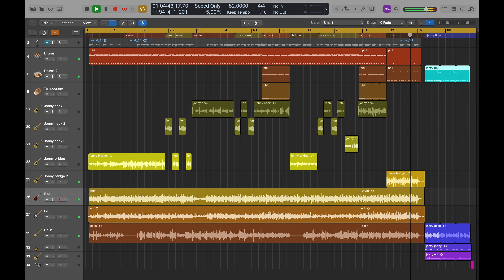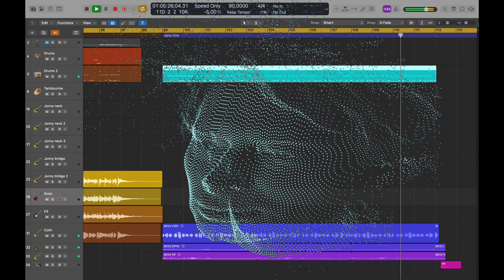Optimistic - Radiohead [Instrumental] [With Outro]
Such a cool song structure, unexpectedly leading into such a strange jazzy outro, love it!